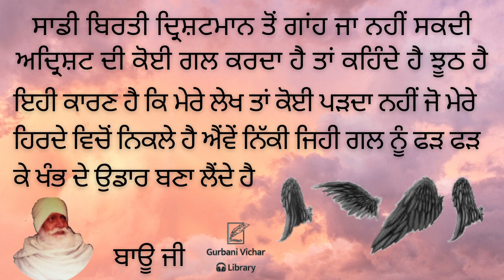Avey Niki Niki Gal Nu Leh Ke Khamb Dey Udaar Bana Lehndey Ha Bauji Spiritual Talk